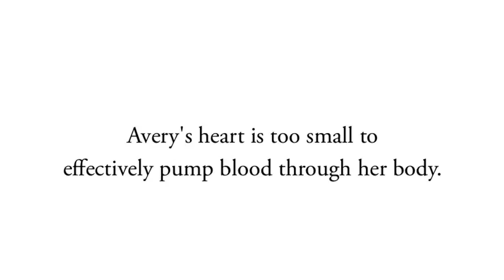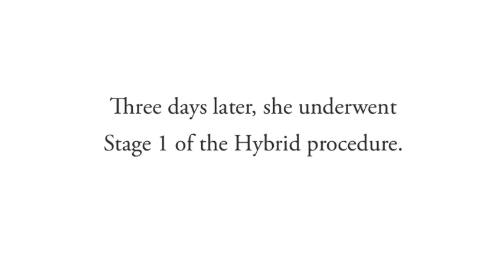Hybrid Procedure - Avery's Story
When Avery was born with hypoplastic left heart syndrome, she came to Nationwide Children's Hospital for the Hybrid Procedure to fix her heart.

To learn more about the Hybrid Approach to congenital heart disease,